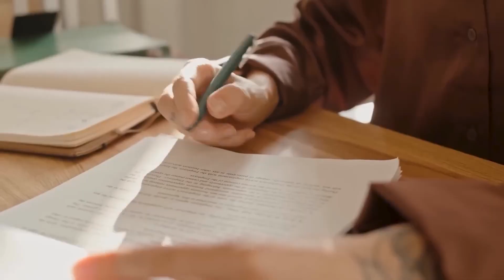Britney Spears' Abuser Sam Asghari Gets EXPOSED by Kanye West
People, buckle up! Have you ever thought what goes on behind the scenes of a celebrity's life? Get ready, because we're about to tell you a story that will change everything you thought you knew about Hollywood. Get ready for shocking news, jaw-dropping turns, and an emotional roller coaster as we reveal the truth about "Britney Spears' Abuser Sam Asghari Gets EXPOSED by Kanye West."

Williams Digital Enterprises is your one-stop-shop for the hottest trending and viral celebrity life and celebrity drama videos of the day! We curate a daily selection of the most amazing Top 10 and Top 5 trending videos of the day.

At Williams Digital Enterprises, we strive to create entertaining videos about celebrities, rich popstars, stars, models, rappers in hip hop content, highlighting the Hollywood celebrity life and drama that goes on in their lives.

Our mission is to provide our viewers with the most up-to-date celebrity news about celebrities and the behind-the-scenes celebrity gossip!